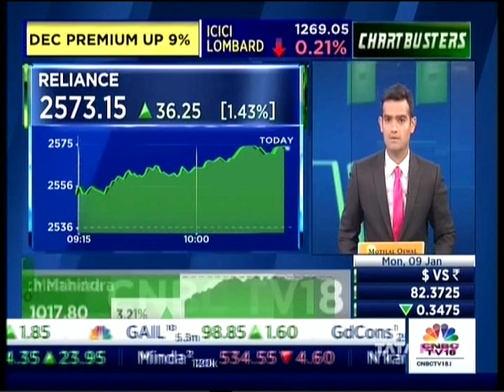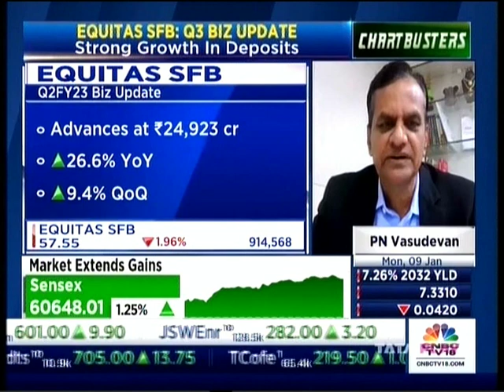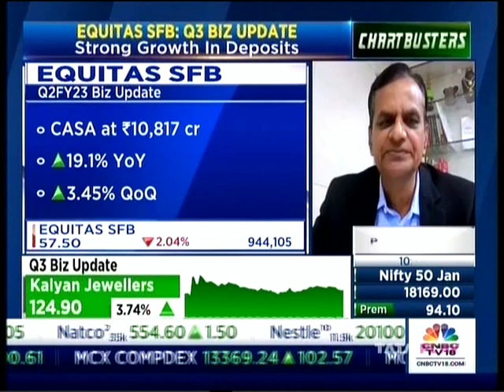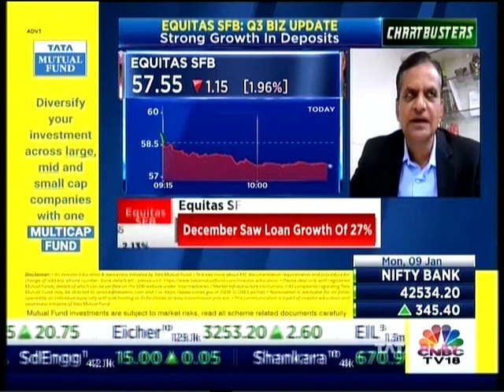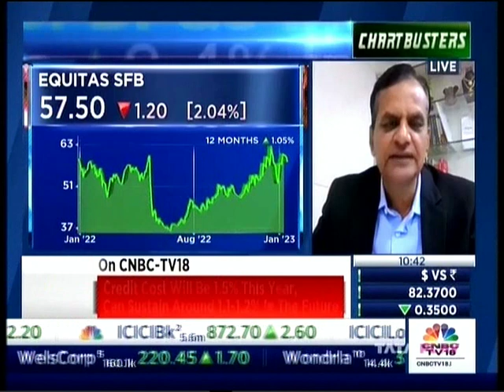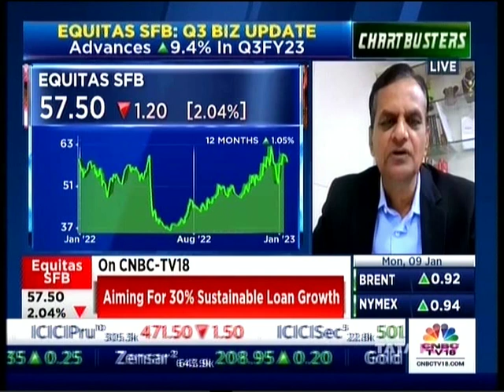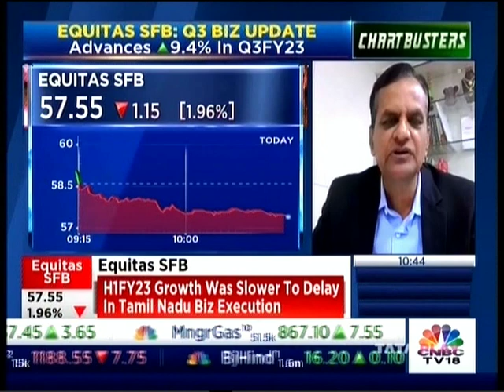CNBC TV18 Chartbusters | 09 January 2023 | Mr. P N Vasudevan - MD & CEO, Equitas Small Finance Bank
Equitas Small Finance Bank's MD & CEO Mr. P N Vasudevan discusses the future of the company on CNBC TV18..He says its gross advances surged 27% to Rs 24,923 crore as on 31 December 2022 as against Rs 19,687 crore as on 31 December 2021.

On a quarter on quarter (QoQ) basis, gross advances increased by 9% from Rs 22,779 crore posted on 30 September 2022.

In an exclusive conversation, P N Vasudevan, MD and CEO, Equitas Small Finance Bank, speaks on the firm's Q3FY23 results. Listen in.